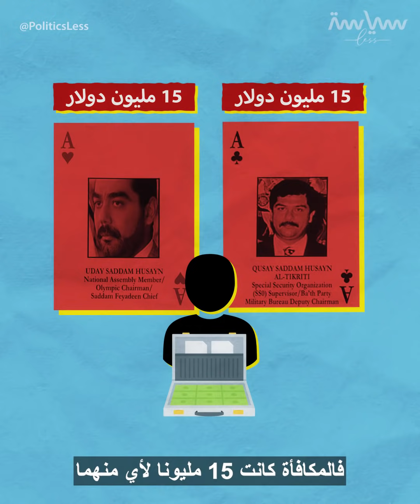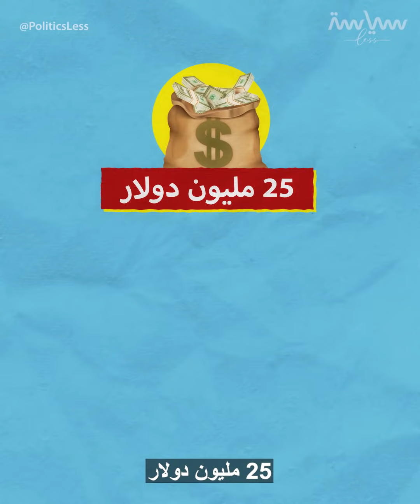هل تنجح المكافآت المالية بالقبض على المطلوبين السياسيين دائما؟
رصد المكافآت المالية وسيلة تلجأ لها الدوائر السياسية للقبض على مطلوبين للدول سواء كانوا مجرمين أو متهمين بجرائم سياسية ولكن!! من أول من رصدها؟ ولماذا؟ وما أشهرها بعالم السياسة؟ وهل هي وسيلة مجدية؟